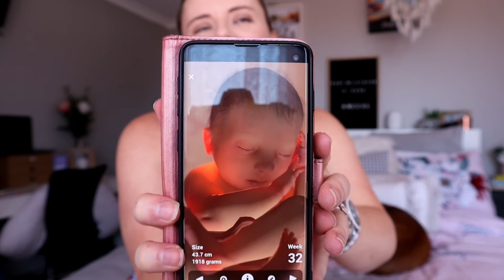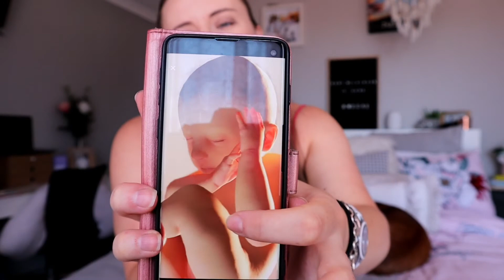31 to 32 WEEKS PREGNANCY UPDATE | Braxton hicks, pelvic girdle pain and baby shower things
Hello lovelies!! Today's video is my 31 to 32 weeks pregnancy update.

This weeks video is a lengthy one with so much happening 😊

Only 8 weeks to go now!!

I hope that you enjoy today's video ❤